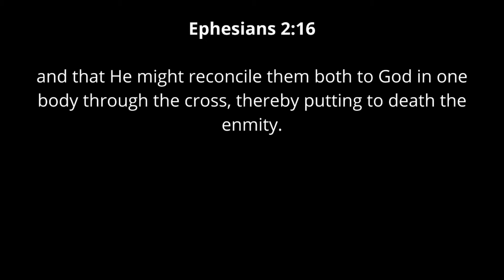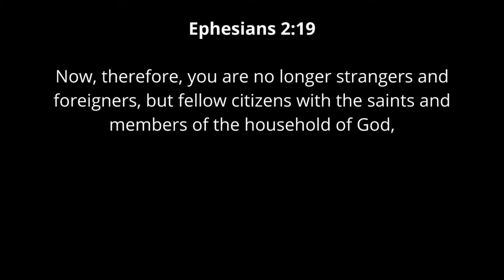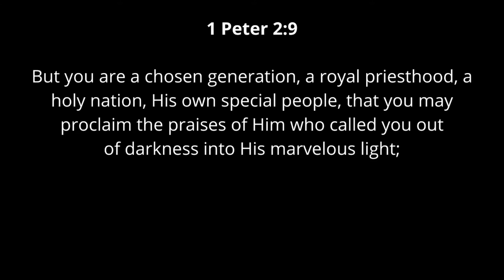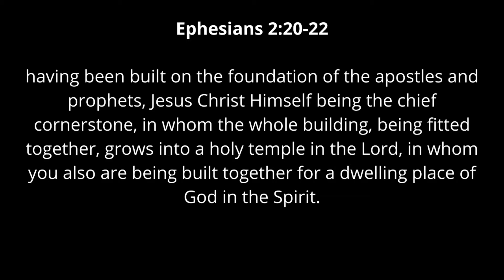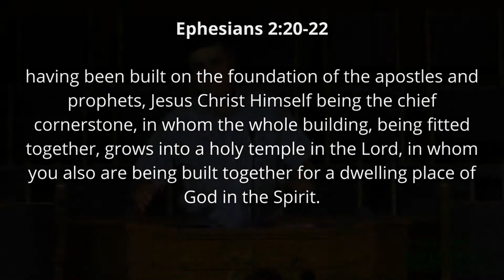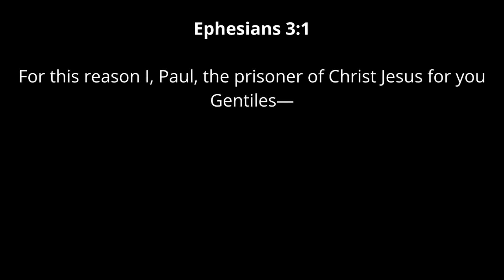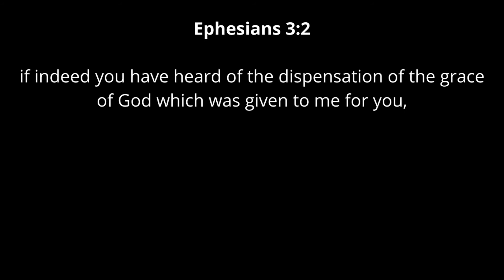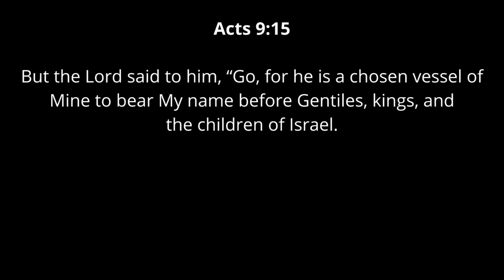Adult Sunday School at Brister Baptist Church - August 16, 2020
Tim Cole's adult Sunday school class
Broadcast August 16, 2020